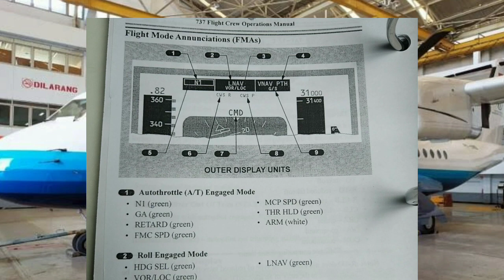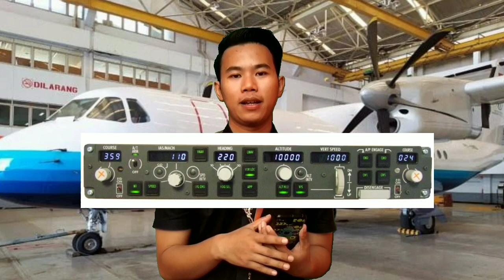BERAPA GAJI ENGINEER/TEKNISI PESAWAT TERBANG?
Di video kali ini kita bakal sharing tanya jawab tentang seputar dunia Aviasi dan Teknisi. Kalian juga bisa tanya di DM Instagram @deanwijay atau tulis langsung di kolom komentar. Skuyyy.